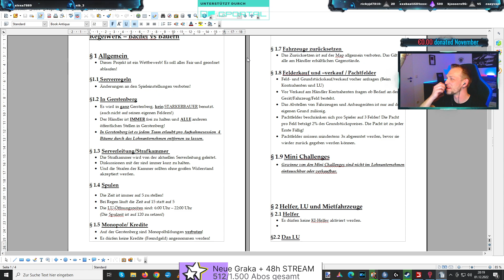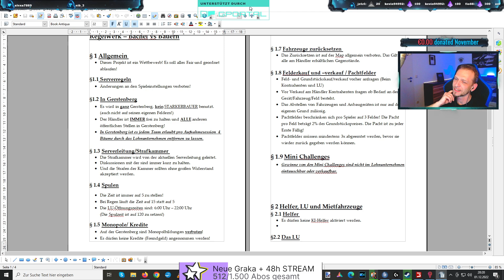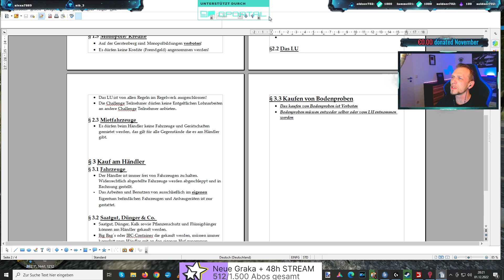LS22 | BACHEL vs BAUER #32 - Die STADT hat NEUE Regeln - Farming Simulator 22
Servus zusammen :)
Endlich ist es soweit und wir starten in eine Neue CHALLENGE